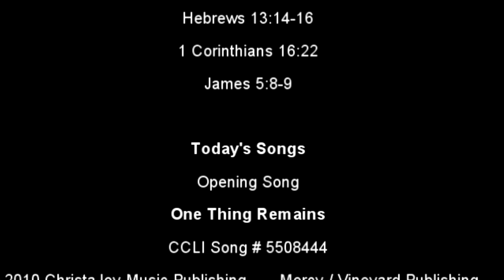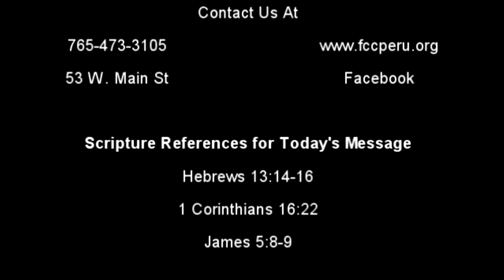24 May 2020 Being a Witness for the Second Coming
Presented by Dr. James Loft.